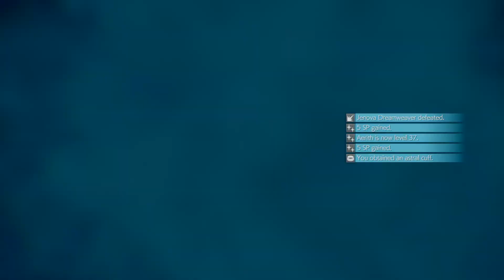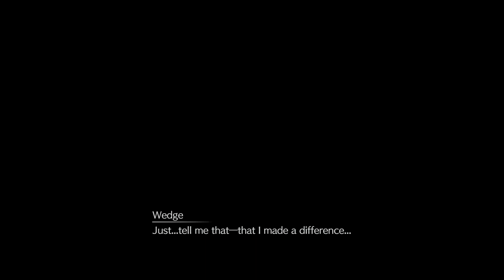Final Fantasy VII (Remake) Pt. 17- Triple Threat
For years we have waited to get our hands on a remake to one of the greatest Final Fantasy games ever made. And it's finally here! Welcome to FF VII Remake! We play as Cloud Strife, an ex Shinra soldier who teams up with a group called Avalanche to help save the planet. But Cloud has a dark past. Haunted by visions of an evil man hell bent on destroying him. Come on an epic journey that is just the beginning of what will become a saga!